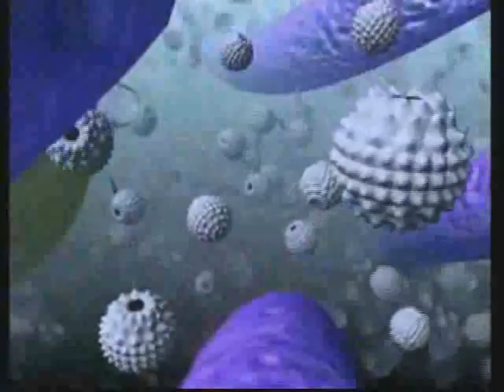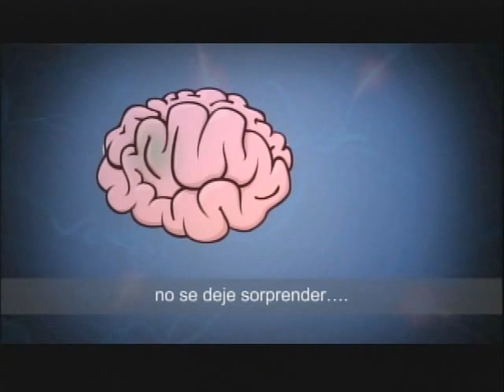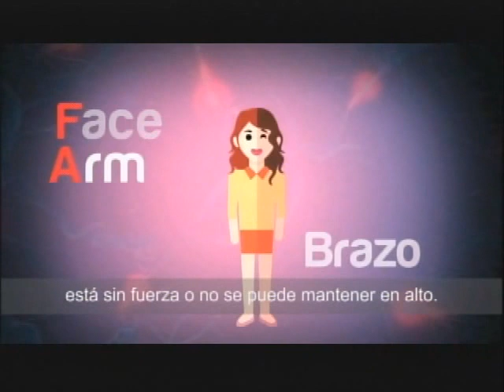CUERPO VITAL Cerebro Saludable con el Psicólogo Santiago Brand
Cuerpo Vital del Canal 14 es un programa dedicado a la salud humana. Martes y jueves a las 11am en vivo.